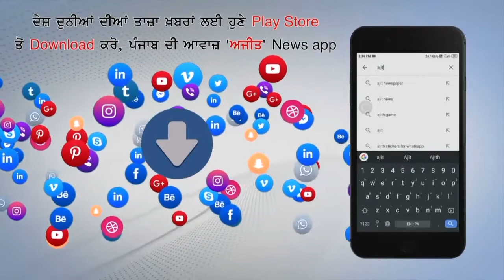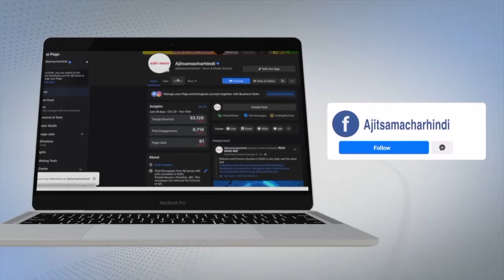ਤਰਨ ਤਾਰਨ : ਵਿਧਾਇਕ ਡਾ. ਧਰਮਬੀਰ ਅਗਨੀਹੋਤਰੀ ਦੇ ਦਫ਼ਤਰ ਅੱਗੇ ਮਜ਼ਦੂਰ ਜਥੇਬੰਦੀਆਂ ਵਲੋਂ ਪ੍ਰਦਰਸ਼ਨ